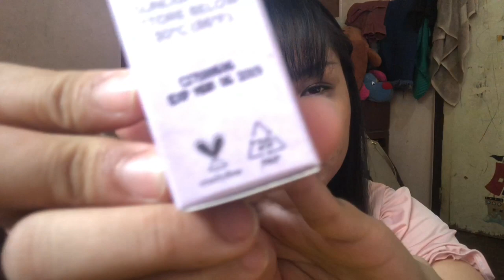Human Nature Mini-Haul | Colors by Morin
Hi Loves! Thank you for visiting my channel, I hope you like this video! Join me on my makeup journey as I continue to improve my skills and share my love for makeup!